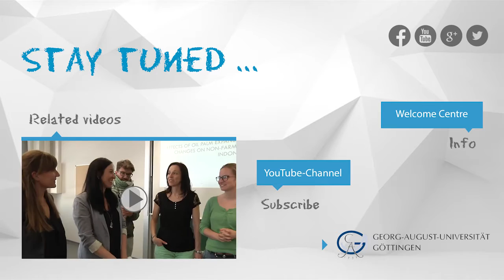Welcome to Göttingen: Jonida Bou Dib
The PhD student Jonida Bou Dib talks about her experiences with daily life and doing research at the University of Göttingen. The Albanian scholar with the background in agricultural economics and management asks for the impacts of land use transformation among rural households in Jambi.
This video is part of a series about international researchers on Göttingen Campus, financed by the Alexander von Humboldt Foundation